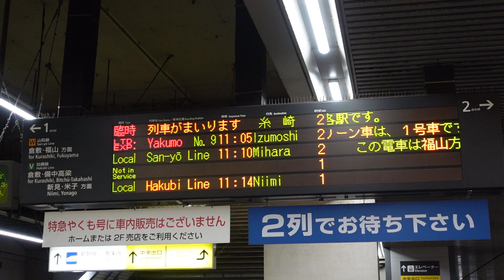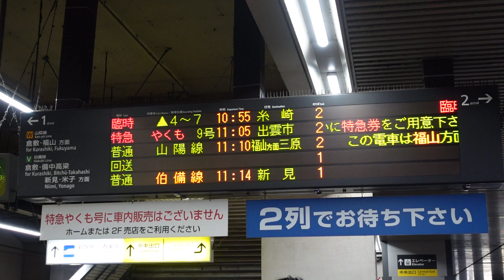【GW山陽線・臨時列車】臨時糸崎行予告放送～接近放送+メロディ（岡山駅2番のりば）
岡山駅で撮影した、GW山陽線・臨時列車の臨時糸崎行予告放送から接近放送+メロディです。

2023.5.3撮影